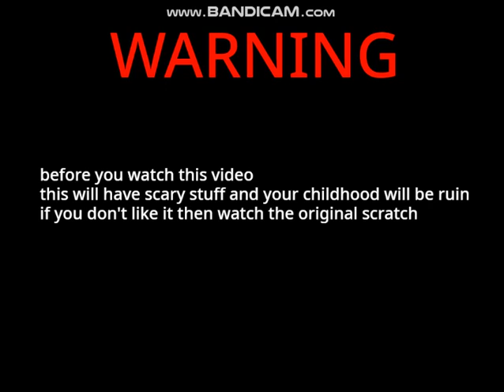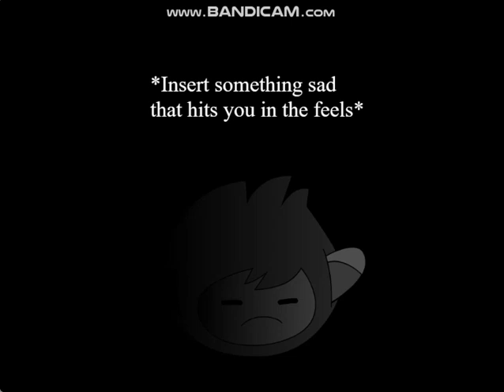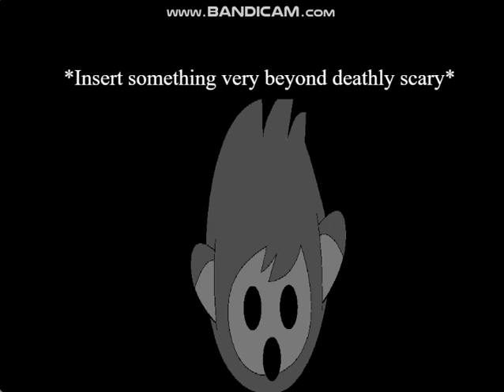nano becoming uncanny [read the warning before watch it]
this is from therealkpj7's project of scratch